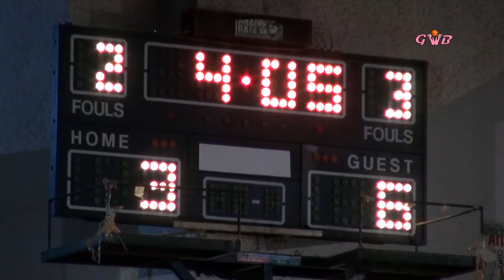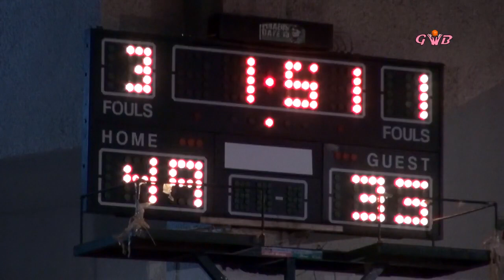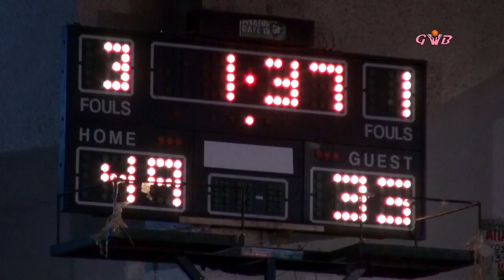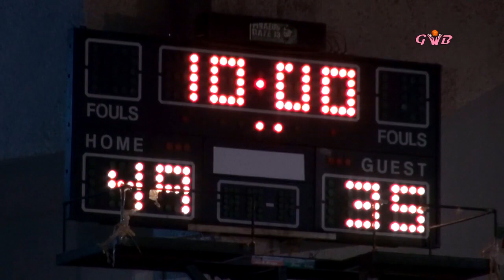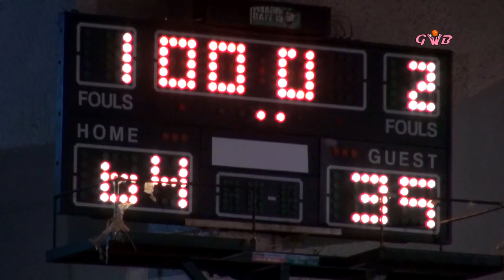2017-18 Α' ΕΣΚΑ ΠΑΟ - Σπόρτιγκ Νεάνιδες 13/11/2017